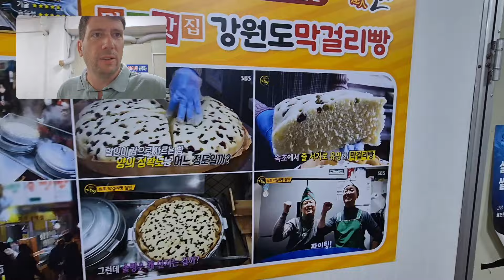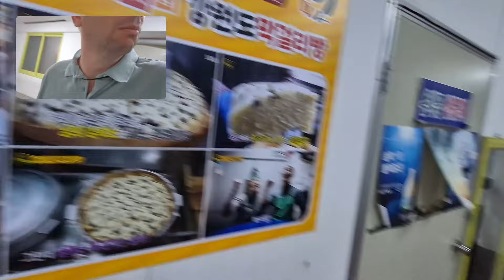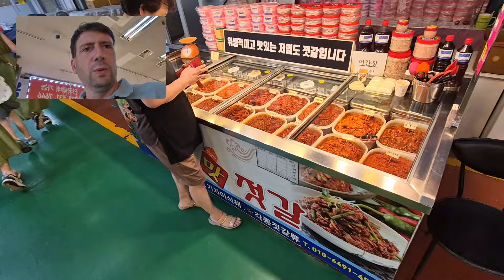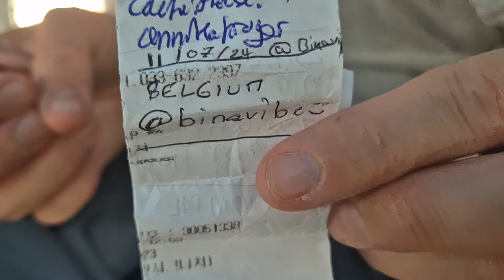261 Je n'AIME PAS DU TOUT cet ENDROIT! Marché de nourriture coréenne - Sokcho Corée du Sud vlog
💖 NOUS SOUTENIR 💖

🛒NOS CODES DE REDUCTION 🛒
Annonces – Ces marques nous soutiennent et collaborent avec nous

👟NOS CHAUSSURES
Nous sommes fans des chaussures GIESSWEIN en laine mérinos, qui régulent naturellement la température. Elles trouvent leur place aussi bien dans notre camping-car pour garder nos pieds au chaud que dans notre sac de randonnée pour les pauses.

🩺ASSURANCE VOYAGE
Nous recommandons vivement l'assurance voyage GobyAva Plan Santé Aventure (long séjour) pour vos aventures familiales. Grâce à leur couverture complète, nous voyageons en toute sérénité. Si vous partez de plus petite période n’hesitez pas à prendre l’ AVA TOURIST CARD.

0:00 - Introduction et ambiance générale
1:05 - Discussion sur le véhicule et le camping
1:39 - Programme de la journée et marché local
2:30 - Réinscription des enfants à l'école et nouvelles exigences
3:22 - Incident avec la mer et la chaussette
4:58 - Opinion sur les marchés et promenade
6:41 - Dégustation et achats au marché
8:06 - Souvenirs de Corée et comparaison
8:37 - File d'attente et dégustation de fromage?
11:47 - Expérience de marché et produits locaux
12:52 - Découverte de nouveaux produits et activités
14:36 - Remarques sur les tendances alimentaires locales
15:36 - Absence de viande de chien sur le marché
17:38 - Géocaching à Sokcho
18:43 - Retour sur les achats et frictions familiales
19:32 - Produit déodorant japonais et coréen
20:02 - Anniversaire de mariage et repas vietnamien
21:15 - Préparation pour le départ de Corée
22:14 - Message de remerciement et dédicace à un ami
23:14 - Café et réflexion sur l'anniversaire de mariage
24:43 - Fin de la journée et mise au lit des enfants